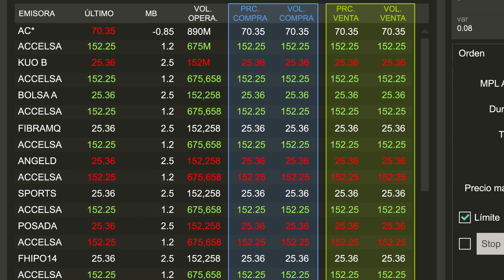Sé parte de los grandes inversionistas de México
GBMhomebroker Pro, la plataforma para inversionistas expertos.

Cuenta con herramientas únicas para operar de manera rápida y eficaz.

10 widgets diferentes, graficadores técnicos, 10 tipos de ordenes y multipantallas.

Únete a la comunidad de inversionistas expertos con el nuevo GBMhomebroker Pro.